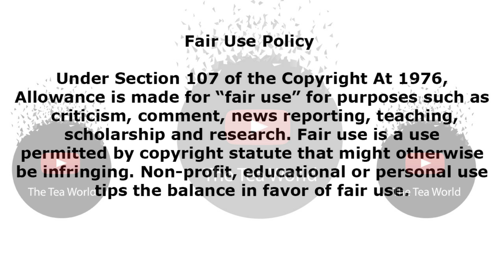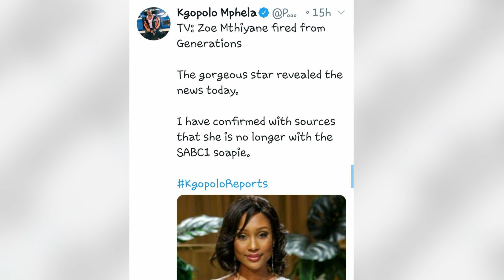It Doesn't Rain But Pours For Actress Zoe Mthiyane